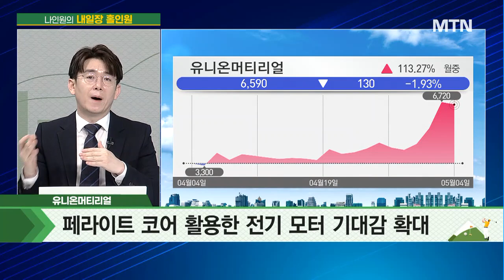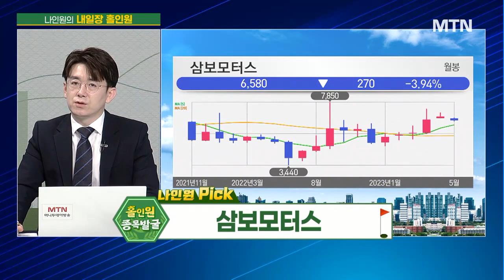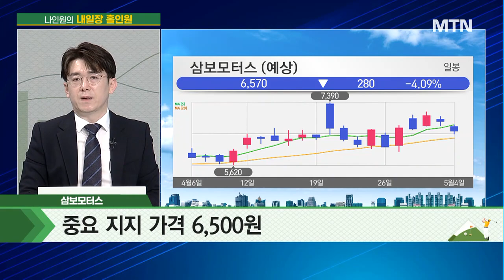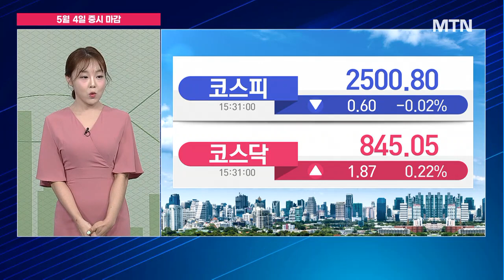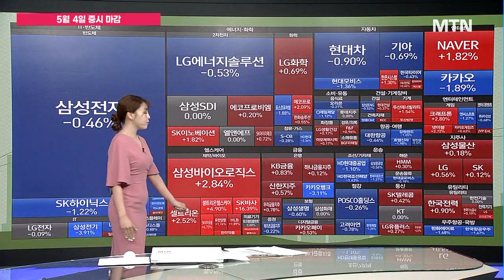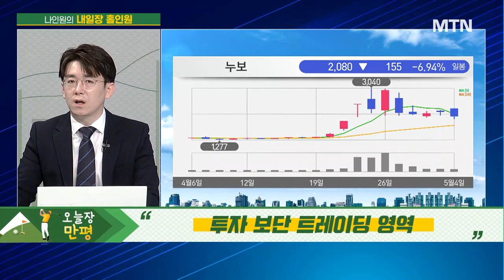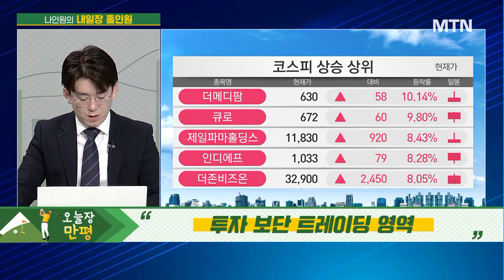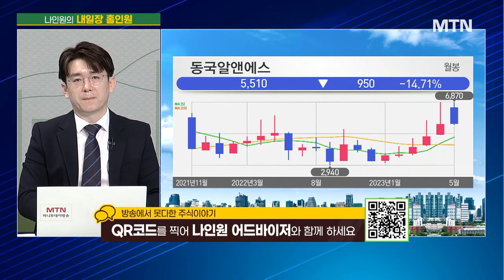[나인원의 내일장 홀인원] 본격적인 자율주행 시대 개막주율주행의 꿈을 이뤄드립니다 '삼보모터스' / 머니투데이방송 (증시, 증권)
05/04 성공! 마감전략

(출연) 나인원 MTN W 어드바이저

▶ 대량 거래대금 - 유니온머티리얼
- 페라이트 코어 활용한 전기 모터 기대감 확대
- 페라이트 코어 모터, 기술적 한계 명확
- 단기 테마주 판단, 실질 수혜 가능성 낮아

▶▶ 나인원 Pick '삼보모터스'
- 자율주행 핵심부품 개발·생산 기업
- 현대차·기아 반자율주행 모듈 과독점 공급
- 올해 4분기 이후 본격 레벨3 자율주행 시대 개막
- 중요 지지 가격 6,500원

* 3/9 유니온머티리얼 +181.79% (최고가 기준)
* 4/24 동국알앤에스 +50.49% (최고가 기준)